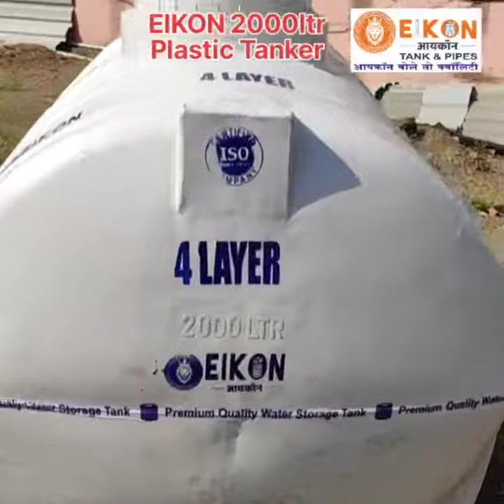2000ltr water Plastic Tanker For Tranport Ro water by EIKON Whapp -9527050607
2000ltr Plastic Water Tanker by EIKON for Tranport RO water Slurry , and other Liquids

EIKON Plastic Tankers for Tractor Torlly & vehicals
Strong Plastic Tanker for Use Transport Ro Water, Diesel, Chemicals, fertilizer
Plastic Tanker Capacity - 4000ltr , 2400ltr ,2000ltr ,1500ltr, 1000ltr ,525ltr ,400ltr ,200ltrs
For Tractor trolly, Tata Yodha, Pickup, Tata ace, Ape, Small Tractors and More
Widely Use in Day to day Life Transport RO Water, Diesel Slurry.

Advantages -
1) Light Weight For Easy handling
2) Food Grade Material
3) Value For Money
4) 2 Year warranty ( 20Year Life ) Appox*
5) Rust Proof

MANUFACTURER BY
EIKON PLASTIC TANKS
LAXMI NARAYAN INDUSTRIES
Gat 215/2 A/P Markal MIDC,
Tal- Khed Dist Pune 412105
Maharastra (India)

What app - call - 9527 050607